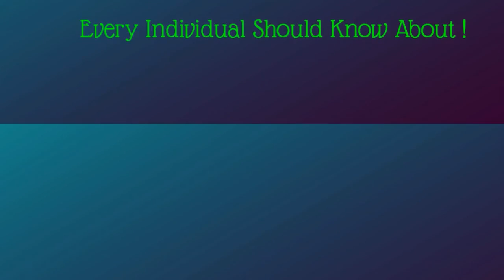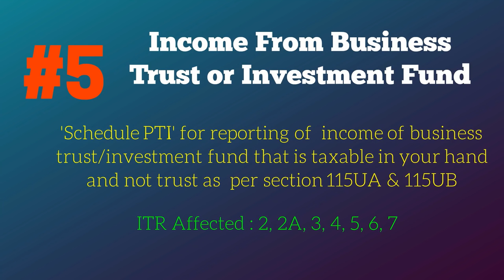ITR Forms for Individuals Changes for AY 2016 2017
CBDT notified the new Income-Tax Return forms on 30th March 2016 for assessment year 2016-17 . The forms incorporates many new fields and information requirements , that are basically based on the amendments to Income Tax Act carried out through Finance Act 2015-16 . app for android and for iPhone